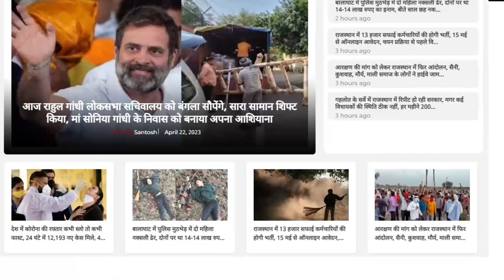Ritu Barala के ABVP पर संगीन आरोप! || Rajasthan University Election 2023 || Student Union Election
Rajasthan University Election,
Rajasthan University Election 2023,
RU Election 2023,
RU Election 2023 Voting,
Rajasthan University Election Latest Update,
Rajasthan University Election Latest News,
Rajasthan University,
Student Union Election,
Student Union Election 2023,
Ritu Barala,
Rajasthan Student Union Election 2023,
Rajasthan University,
University Election 2023,
RU Election 2023 Update,